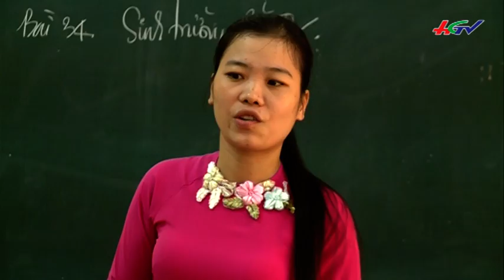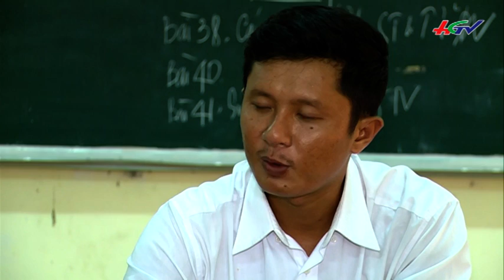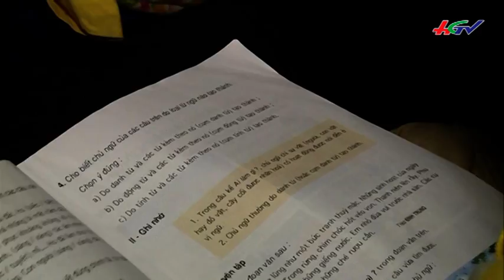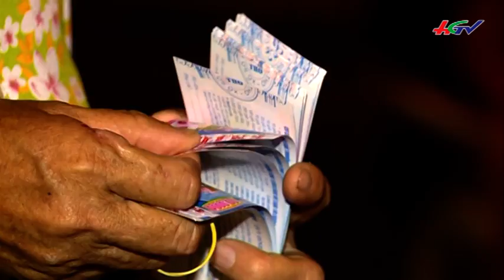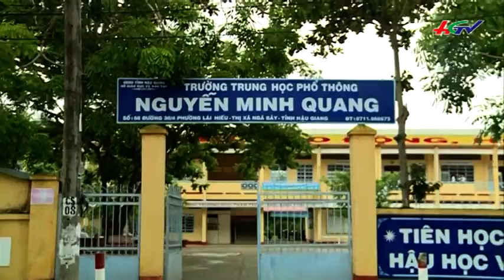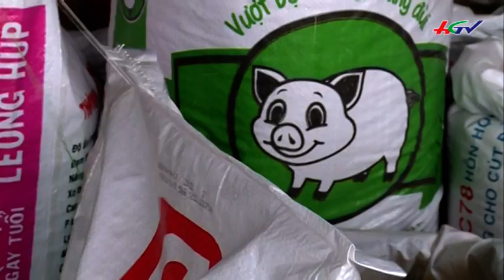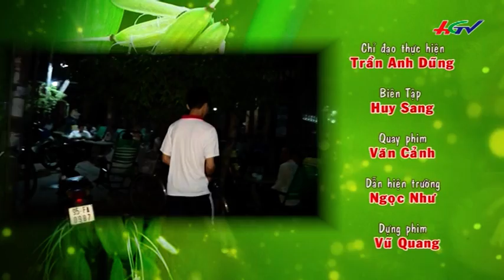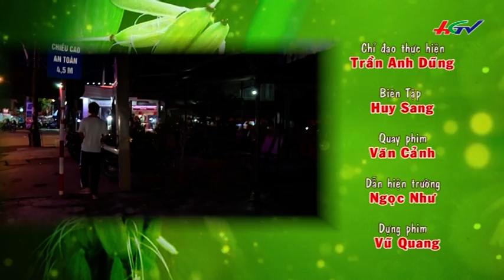HGTV | Hoa Lúa (15/5/2017): Bước qua số phận